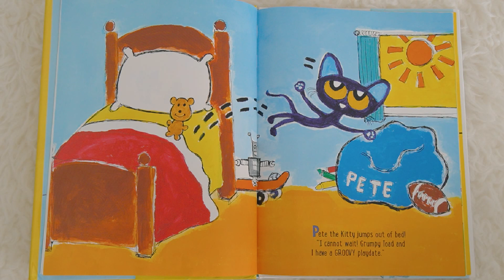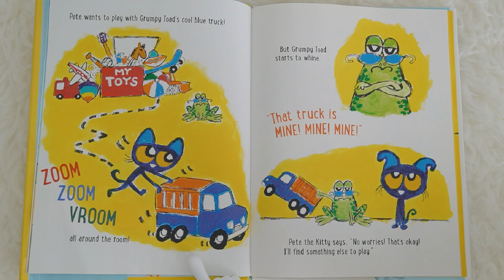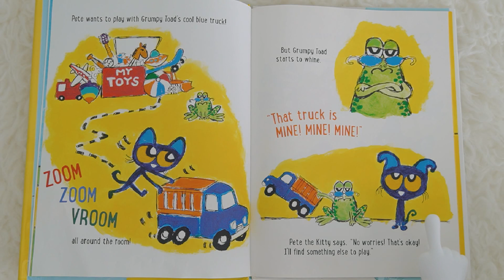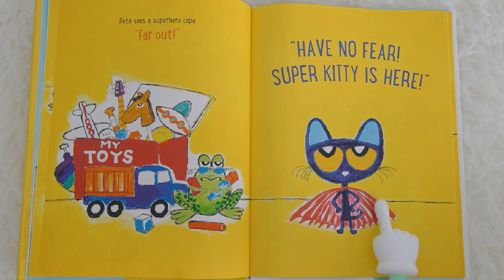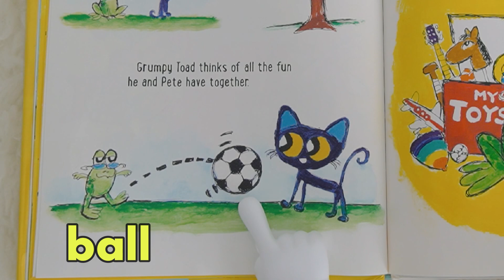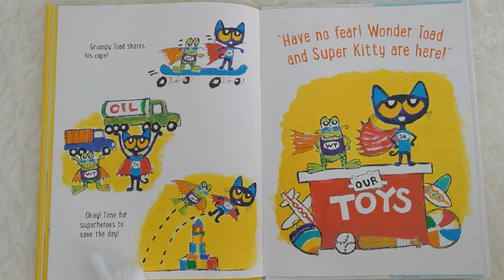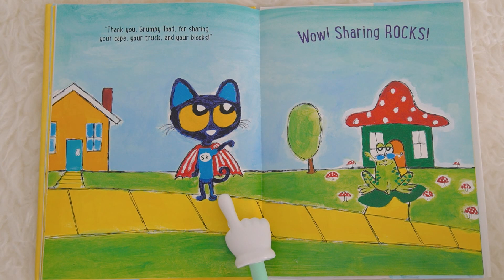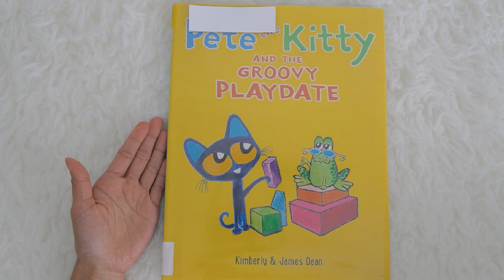Pete the Kitty and The Groovy Playdate Read Aloud Book for Toddlers | Pete the Cat Story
In today's video, Miss Kaye read aloud the story of Pete the Kitty and The Groovy Playdate by Kimberly and James Dean. It is part of the series of the famous Pete the Cat collection. We also learn some new words as we read the story.